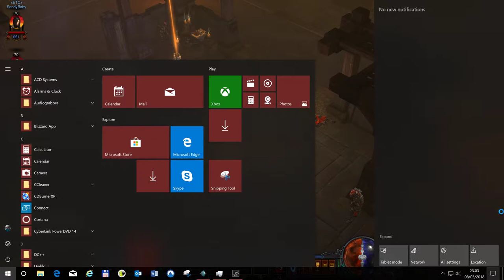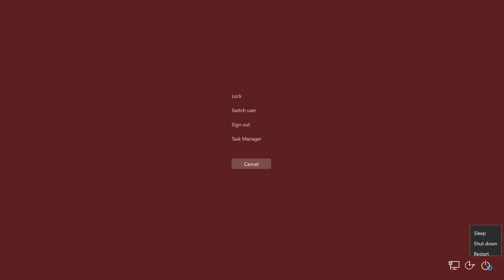Battlenet you suuck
trying to blame others for your shiit

you have technical issues and you claim its not you but others outside your realm BUHAHAHA. luckily I survived